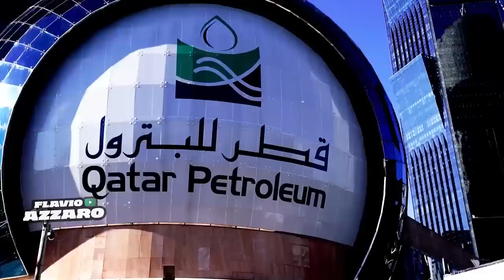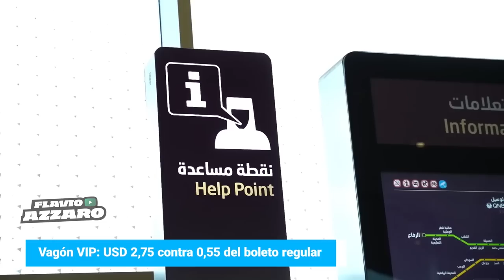AZZARO VLOG EN QATAR // CONOCÉ EL PAÍS DEL MUNDIAL